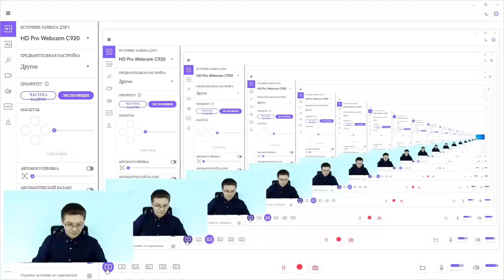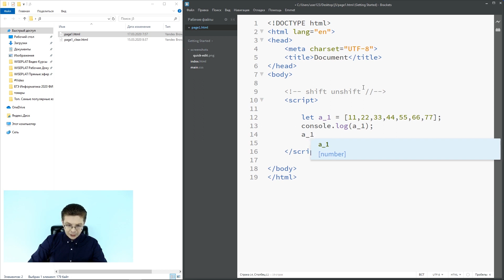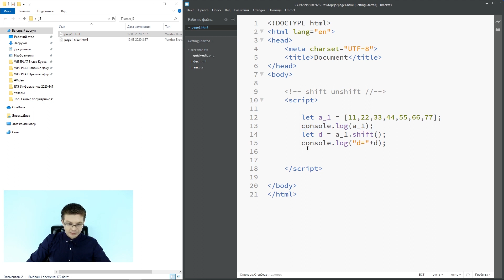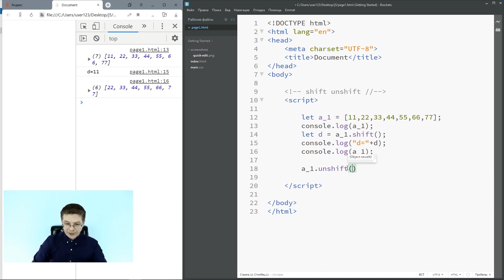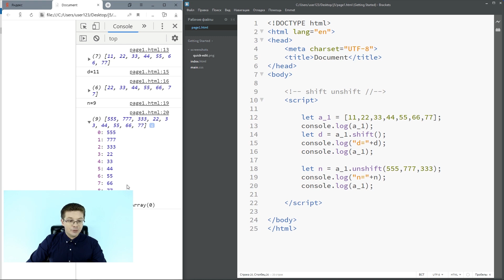Уроки Javascript / Методы shift и unshift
Привет друзья! Сегодня мы с вами рассмотрим два метода shift и unshift для работы с началом массива. 😊

Метод «arr.shift» удаляет элемент с начала массива и возвращает его значение.

Метод «arr. unshift» позволяет добавлять элементы в начало массива.

Вот код Javascript из видео:
let a_1 = [11,22,33,44,55,66,77];
console.log(a_1);
let d = a_1.shift();
console.log("d="+d);
console.log(a_1);
let n = a_1.unshift(555,777,333);
console.log("n="+n);
console.log(a_1);